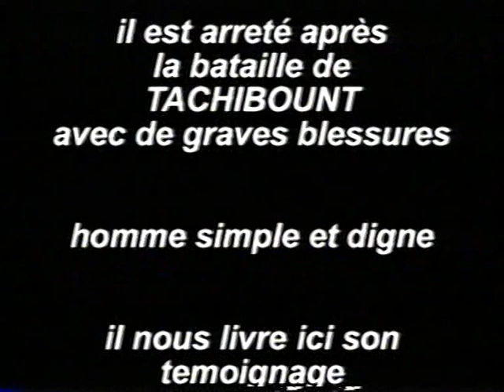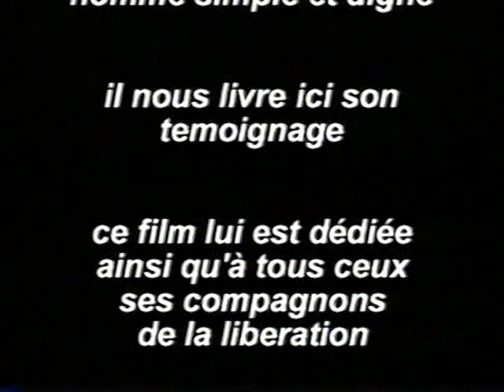Témoignage de Saïd Ouguenoun sur la guerre de libération [Partie 1]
Saïd Ouguenoun dit Saïd Lounès (vidéo prise en 2004) nous raconte les péripéties qu'il avait vécues durant la guerre de libération nationale algérienne 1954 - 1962 notamment en relatant des anecdotes de cette époque dans notre village Adrar Ath Koudhia (Commune Aghribs) et la dure réalité vécue par les maquisards de la wilaya III d'alors ainsi que les citoyens, néanmoins animés d'une grande solidarité qui caractérisait nos ancêtres. Il était parmi les premiers à participer dans notre village et notre région des Aït-Djennad à l'instar de la région d'Aït-Ghobri (Azazga), de la région d'Idjeur (Bouzeguène) et de la région des Iflissen Lebher (Tigzirt) à la mise en échec en 1955 en faveur de l'A.L.N de l'opération dite "oiseau bleu", laquelle est un complot colonial visant à dresser contre les moudjahidines, des supplétifs armés, entretenus et recrutés parmi leurs frères dans le but de les combattre mais ceci tourna en vain grâce à l'union, à la vigilance et à l'esprit de sacrifice qui régna alors au sein des rangs des moudjahidines et des citoyens. Saïd Lounès Ouguenoun avait aussi participé à la célèbre bataille de "Tachibount" (08/10/1959) (lieu situé entre les villages Adrar Ath Koudhia, Azrou et Aït-Bouali) durant laquelle une trentaine de martyrs tombèrent au champ d'honneur. Il fut capturé dans cette bataille avec des blessures graves en compagnie de Tahar Ibouchoukène, Mohand Saïd Amansour (dit Si Saïd Boudekhane) et Arezki Taouint. Prise de vue et montage : Sebaou Photos Fréha